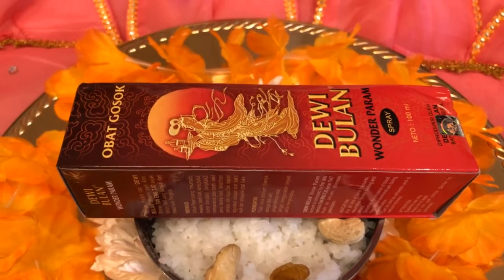Vesak Celebration 2021 - Weeklong. Milk Rice Offering and Buddha Vandana - Srilanka Covid19 reliefs.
Vesak Celebration 2021 - Weeklong Vesak. Day 5: Milk Rice Offering and Buddha Vandana -  Metta for Srilanka Covid19 reliefs.

We welcome cash or check or direct transfer or online.
Check mailing: 7528 Thompson Rd, Hoagland IN 46745

Indiana Buddhist Temple
7528 Thompson Road
Hoagland IN 46745